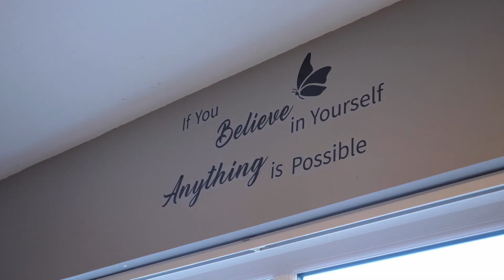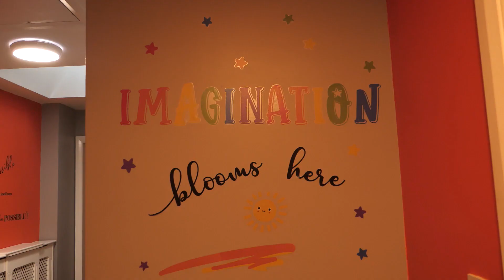Finn Harps Bluestack 3rd Jersey Launch Video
Finn Harps are delighted to launch a limited-edition jersey in association with our 2024 Charity Partner the Bluestack Special Needs Foundation and with the generous support of our main sponsor So-Lo Stores 👏

The unique jersey will be worn by the Harps first team in the home fixture vs Wexford FC on Friday May 31st, an evening we are looking forward to inviting Bluestack staff, members and their families.

The Bluestack Special Needs Foundation was established to provide direct supports to people with additional needs themselves and direct supports to their families and carers.

The foundation will receive €10 from all Adult sales and €5 from children jerseys sold.